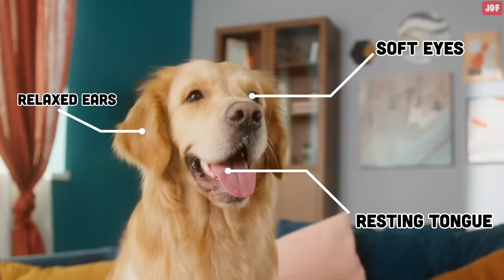Dogs' Body Language Explained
In this video, you’ll learn how to interpret canine body language to help you better understand your dog, and to make you a responsible dog parent.

Wagging Tail
All a wagging tail means is that the dog is emotionally aroused. It could be excitement, but it could be frustration or negative feelings. Excited dogs hold their tails higher than a neutral position, and wag them quickly from side to side. An uncertain or nervous dog will also wag their tail, but their tail will be slightly lower than a neutral position, and wagged slower and more steadily.
A tucked tail
A tail tucked between the legs is an unmistakable sign that the dog is scared, afraid, in pain, or feels uncomfortable. Putting a paw on youIf your dog puts their paw on you, it is their way of saying “I love you.” Avoiding Eye ContactDogs who are fearful or afraid will often look away as though they are avoiding something. You often see this if you scold your dog.
Squinting Their Eyes
Dogs squint their eyes to indicate peaceful intentions. If your dog squints their eyes when they look at you, they are expressing their love and desire for your attention.
Tilting their head
For many dogs, head-tilting helps them hear better. Rotating their ears, or their entire head, can help triangulate the location of the sound so they can hear it more clearly.
Ears forward
If the ears are standing straight up, or in the case of dogs with floppy ears, inclined forward, the dog is paying close attention to something or someone. The dog is curious and alert.
Ears flattened against the head
Slightly pulled-back ears signal that the dog is feeling friendly. You often see this when you are stroking your dog.But ears laid tightly back against the head may indicate fearfulness.
A Raised Paw
A raised paw is when a dog lifts one paw slightly off the ground. It often indicates the dog is uncertain about a situation or perhaps feels a bit insecure.
Licking you
Dogs lick you for a lot of reasons. They may want to show you affection and love. They may even want to groom you to show that they care about your well-being.  Or they may simply enjoy the taste of your skin as you may have the residue of some yummy treat on your skin.
Play Bow
An easy-to-read aspect of dog body language is the play bow. This is when dogs place their chest on the ground with their butt in the air.This playful gesture is a clear sign that your dog is happy and is trying to initiate play with you or another animal.
Trembling
Trembling or shivering in response to another person or dog means your dog is scared. If it’s freezing cold outside, bring them indoors to help them stay warm!   Smaller dogs may be more prone to shivering than larger breeds due to their lack of body fat and thinner fur.
Exposing belly
More often than not, belly-exposing behavior in canines indicates trust and acceptance. A dog may also use this submissive display as a way to avoid confrontation.  At times, the dog may even dribble or squirt small amounts of urine to communicate a submissive status to a person or animal.Easing TensionA dog who is in the middle of a challenging or unfamiliar situation may suddenly turn away and start sniffing the ground to politely avoid interaction and calm themselves down.
Hunching over
A hunched-over posture in dogs indicates they are fearful and feeling particularly vulnerable. By hunching over, dogs try to make themselves small, almost wishing to become invisible.
Whale eyes
When a dog shows the whites of its eyes, it is known as “whale eye”.  it’s a signal they are feeling anxious or stressed in a situation.Smiling A dog’s mouth mimics the emotions human mouths show. A happy dog will have a soft, relaxed mouth which may look like a grin.
Yawning
In dogs, yawning is also a sign of stress and indicates your dog is feeling nervous. If your pooch yawns after you, it means they are very attached to you. Recent studies have shown dogs that dogs yawn contagiously, and dogs that are bonded with their owners are more likely to yawn when their especial humans do.
Turning their back to you
When your canine turns their back to you, they are showing you that they are friendly and trust you
Shaking off
If your dog shakes without some kind of irritant such as water, it’s a way of relieving tension. Probably your dog was stressed.
Zoomies
You often see your dog getting the zoomies when they've been confined in a crate for some time, or after a bath.
Nose And Lip
Licking Licking lips or noise is also a sign of stress in dogs.
Raised Hackles
When a dog’s hackles are raised, it is a clear sign that the dog is aroused, but not necessarily in a negative way.
Baring teeth
If a dog shows their teeth, but doesn’t bark or snarl, it is often a sign of territory protection. You will often see this if you try to take food away from a dog who is eating.
Whining
More often than not, dogs whine when they need or want something from you, like some food, or going out for a walk